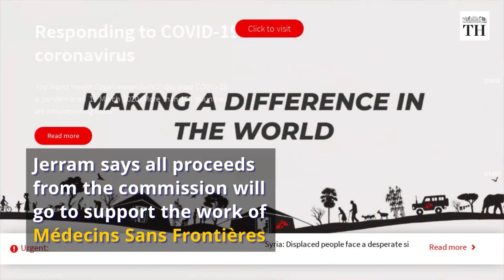British glass artist sculpts the coronavirus behind COVID-19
British glass artist Luke Jerram has created a 9-inch sculpture of the coronavirus. The sculpture shows the structure of the virus. It is around two million times larger than the real thing. Duke University School of Engineering in the U.S. commissioned the sculpture in January. The sculpture was commissioned to illustrate their research on SARS-CoV-2 which causes COVID-19. Apart from COVID-19, he has supersized more than 20 microbes since 2004.